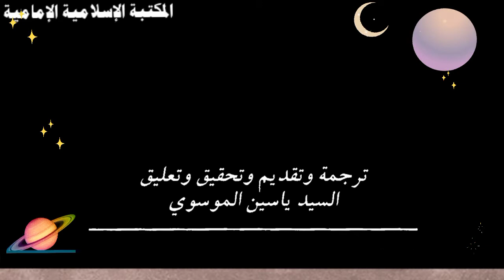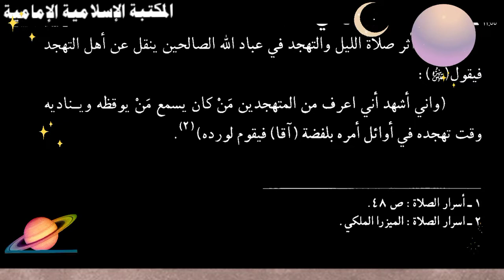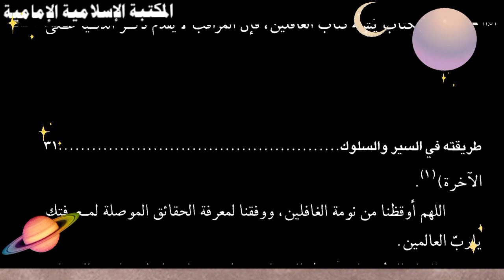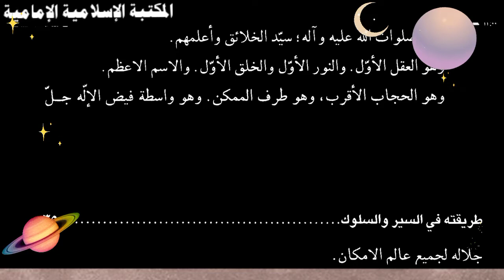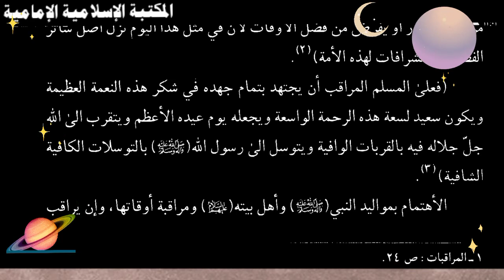للتنزيل⇩📚السير إلى الله - للشيخ ميرزا جواد الملكي التبريزي- تحقيق السيد ياسين الموسوي.pdf-flip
للتنزيل 💾 flip للكمبيوتر
 مكتبة مؤمن قريش